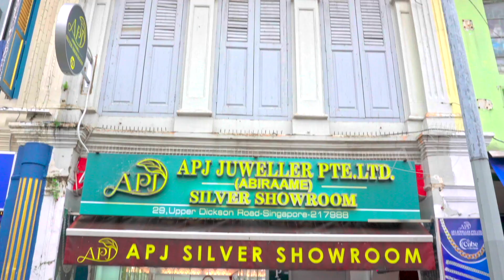Our Happy Customer's feedback about our Silver Ornaments from APJ Juweller Exclusive silver showroom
We are happy to share our customer's experience about our exclusive silver ornaments from APJ Juweller Exclusive silver showroom.. Visit APJ Juweller Exclusive Silver Showroom to discover the allure and beautiful collections of our silver ornaments.. Kindly contact - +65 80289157.